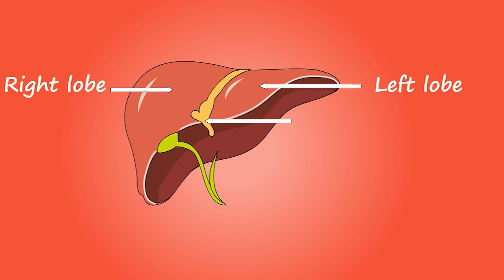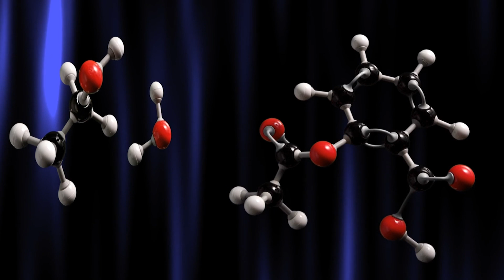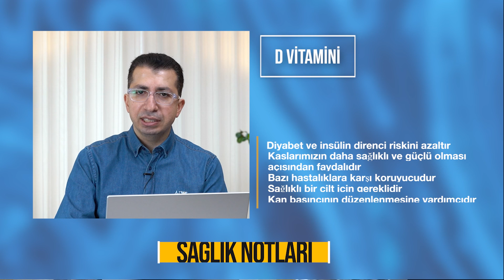D vitamini, D vitamini eksikliği, D vitamini faydaları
D VİTAMİNİ FAYDALARI, KRİTİK ÖNEMİ, KİMLER RİSK ALTINDA VE  EKSİKLİĞİ-PROF.DR.MUHARREM KISKAÇ
Sizlere D vitamini ile ilgili 2 video hazırlamaya çalıştım. D vitamini 1900 yılların başlarında keşfedildiğinde önceleri sadece kemik metabolizmasıyla ilgili bir vitamin gibi düşünülürken yıllar geçtikçe her geçen gün yeni bir etkisi ve önemi keşfediyoruz. D vitamini aslında bir vitaminden çok daha ötesidir. Hemen hemen vücutta tüm sistemler üzerine etkisi olabilen bir hormondur. D vitaminin % 90 cildimizde güneş ışınlarının etkisi ile sentezlenirken sadece % 10 ‘ ununu besinler yoluyla alırız. D vitamini üretimi için güneş ışınları içindeki UVB ışınlarının direkt derimize temas etmesi sonucu üretilmeye başlar. Ama D vitamini bu haliyle aktif değildir. Önce karaciğerde ardında da böbrekte bir takım kimyasal işlemlerle aktif haline dönüşür. D vitamini yağda eriyen bir vitamindir ve vücutta karaciğer ve yağ dokusunda depolanır eksikliği bir çok soruna yol açabildiği gibi fazlalığı da yağ dokusunda uzun süre kalıp toksik belirtiler oluşturabilir. O yüzden sınırsız kullanılabilecek bir tedavi kesinlikle değildir.
Peki D vitaminin vücut için ne gibi faydaları var bunlardan bahsedelim.
Kemiklerimiz için olmazsa olmazdır. : D vitamini, kalsiyum ve fosfor emiliminde görevli vitamindir. Eksikliğinde kemikler kırılgan ve ağrılı olucaktır. Eksikliğinde çocuklarda raşitizm denilen erişkinlerde ise osteomalazi denilen kemik hastalığı oluşacaktır. D  vitamini osteoporoz gelişim riskini azaltır.
Bağışıklık sistemi: D vitamini bağışıklık sistemimiz için çok önemlidir.
Ruh halimizi iyileştirir, depresyon riskini azaltır.
Kilo vermemize yardımcı olur. D vitamini eksikliğinde obesite ile mücadele zorlaşır.
Diyabet ve insülin direnci riskini azaltır.
Kaslarımızın daha sağlıklı ve güçlü olması açısından faydalıdır.
Yapılan bir takım çalışmalar sonrası bazı kanser risklerini azalttığı gösterilmiştir.
Bazı hastalıklara karşı koruyucudur. MS,alzhemier,parkinson hastalığı, fibromiyalji, tüberküloz vs gibi birçok hastalığın gelişme riskini azaltır.
Sağlıklı bir cilt için gereklidir.
Kan basıncının düzenlenmesine yardımcıdır.
Antiinflamatur yani iltihabi baskılayıcı etkileri vardır.
Görüldüğü gibi D vitaminin vücudumuz için hayati faydaları vardır.
D vitamini eksikliği için kimler risk altındadır;
Koyu tenli kişiler
Kapalı güneş görmeyen ortamda çalışan kişiler, gece vardiyasında çalışanlar
Ekvatordan uzaklaştıkça D vitamini üretimi azalır
Yaşlı kişiler (Vücudun D vitamini üretim kapasitesi azalır)
Yüksek faktörlü güneş koruyucu krem kullananlar
Gelişme çağındaki çocuklar, gebe ve emziren kadınlar
Böbrek ve karaciğer hastalığı olan kişiler
Bazı ilaçlar (Epilepsi ilaçlarının bir kısmı gibi, kortizon vs)
Cam arkasından güneş teması olanlar
Bağırsak emilim bozukluğu olanlar

D vitamini eksikliği olan hastalar ne gibi belirtilerle başvurabilirler; D vitamininin özellikle hafif eksikliği olan hastalar herhangi bir belirti hissetmeyebilirler ama ciddi eksikliklerde belirtiler daha da belirginleşecektir.
Vücut ağrıları ( Özellikle bacak, sırt ve kalça ağrısı)
Halsizlik, yorgunluk
Saç dökülmesi
Aşırı terleme
Kilo vermede zorluk
Depresif ruh hali
Üşüme
Kas, kemik ağrıları, yürüme ve denge sorunları
Baş ağrısı
Sık hasta olmak
Belirtiler görülebilir.